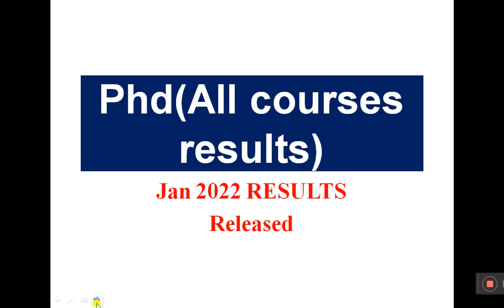GOOD NEWS FOR STUDENTS || PGRRCDE RESULTS RELEASED 2022 || PH.D ALL COURSES M.A,M.SC RESULTS 2022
SAPTASWA SAMAAJ
PGRRCDE RESULTS
Rajeshwari Education Academy